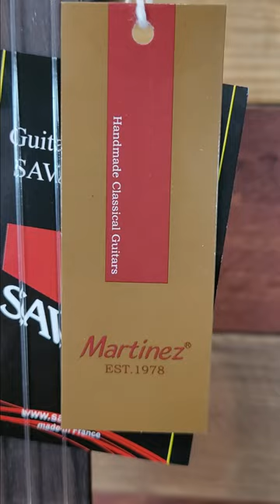✅ Mira esta Martínez ES-08S antes de comprarte una ►GUITARRA FLAMENCA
✅ Quieres aprender sobre tonalidades, acordes, ritmos y un montón de cosas más sobre la guitarra?
En este curso te ofrezco un contenido muy amplio para que domines muchos aspectos de la guitarra. Pincha en este enlace para tener más información:

💥 No quieres esperar más? Quieres empezar ya a aprender a tocar la GUITARRA? Aquí te dejo un CURSO GRATUITO para q empieces ahora mismo a aprender a tocar la guitarra por sevillanas:

⭕ Visita mi BLOG!! Visita obligada!!!
🛒 Quieres comprar alguna guitarra o accesorio? MI TIENDA